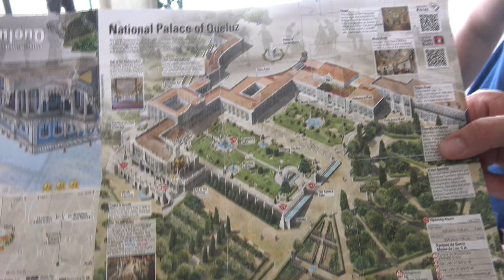Дворец Келуш - Португалия - Блог про интересные места